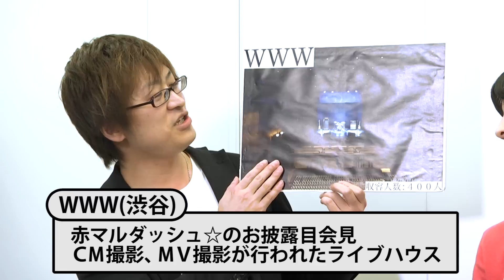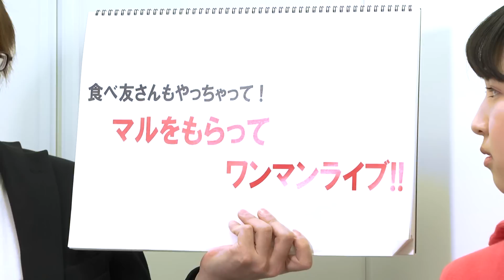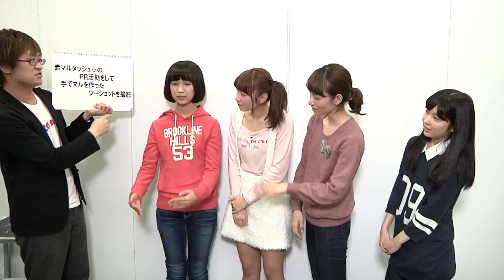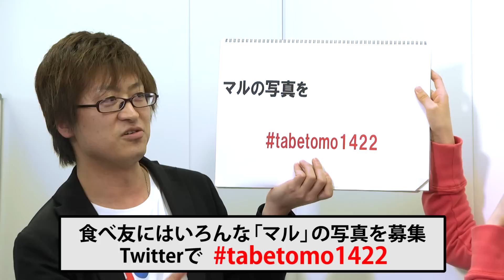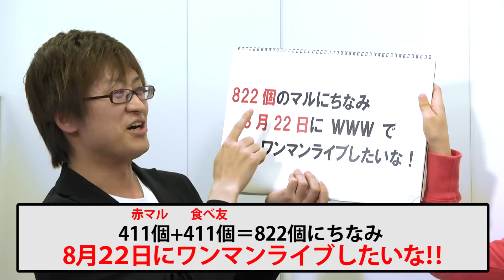【赤マルダッシュ☆】411チャレンジ企画大発表！！！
【最新リリース情報】
2ndシングル「ワンダフル☆スマイル」
2015年04月01日発売　各￥1,204＋税

1.ワンダフル☆スマイル
2.ヒッパレ☆うどんそば
3.赤い鞠のように
4.※各タイプ別楽曲を収録
　【赤盤】UDON☆SHAKALAKA
　【緑盤】Heartbeat
　【黒盤】クロノス
　【白盤】明日もきっと急上昇☆
★食べ友さんもやっちゃって！マルをもらってワンマンライブ！～マルをもらってワンマンライブを実現しよう！～★

(1)赤マルダッシュ☆、411個のマルをもらうぞ！
メンバーは「赤マルダッシュ☆」のPR活動を実施。
PR活動完了時、ご協力してくれた方と一緒に手でマルを作ったツーショットを撮影！
達成目標は411個のマル！
PR活動の中には、コロムビアやラジオ日本などでお仕事のお手伝いをしてマルをもらうことも！？

(2)食べ友さん、411個のマルを待ってるぞ！
食べ友のみなさんが思う「マル」の写真をツイートして、PR活動にご協力ください！
やり方は簡単、「マル」の写真を撮影、「tabetomo1422」をつけてツイート！
こちらも達成目標は411個のマル！
※ツイートは1人1回限りとさせていただきます。

(1)と(2)の課題でそれぞれ411個、合計822個のマルが集まれば、チャレンジ達成!
赤マルダッシュ☆と食べ友さんで目指せワンマンライブ!
※チャレンジの締切・結果発表は2015年6月を予定しております。

ほかにもラジオ日本「赤マルダッシュ☆の試しにいっぱい召し上がれ!」で、ワンマンライブに向けたチャレンジが課せられるかも・・・？
ぜひ番組を聴いてくださいね♪チャレンジの進行状況はラジオ日本のレギュラー番組、コロムビアのニコニコ生放送やShowroom、赤マルダッシュ☆公式Twitterなどで随時お伝えしていきます。

【注意事項】
メンバーが撮影した画像およびお客様からお送りいただいた画像は放送・イベント等で使用させていただくことがございます。予めご了承ください。